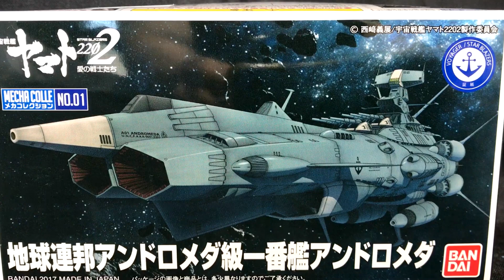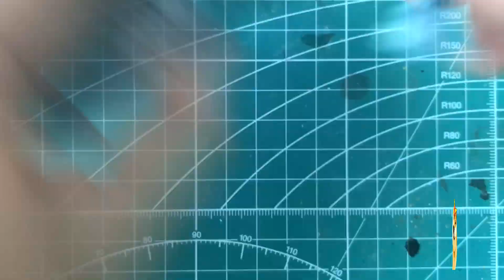Bandai Battleship Yamato 2202 U.N.C.F.AAA-01 Andromeda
A quick video on my AAA-01 Andromeda build. The ship is spectacular, even comes with decals. This is BY FAR my favorite miniature ship in the Bandai Battleship Yamato series. The Yamato itself would come second. I did a little bit of weathering because the plastic would look really plain. I also painted the nose and the helm of the ship.

"Star Blazers: Space Battleship Yamato 2202, known in Japan as Space Battleship Yamato 2202: Warriors of Love is a Japanese military science fiction animated film series produced by Xebec, and the sequel to Star Blazers: Space Battleship Yamato 2199, originally based on the Space Battleship Yamato television series created by Yoshinobu Nishizaki and Leiji Matsumoto. It is directed by Nobuyoshi Habara (Fafner in the Azure) and written by Harutoshi Fukui (Mobile Suit Gundam Unicorn) with official character designs by Nobuteru Yuki. The first film of the series was released simultaneously in Japanese theaters and streaming services starting February 25, 2017. Similar to the first film series, the second loosely adapts both the animated series Space Battleship Yamato II and the movie Arrivederci Yamato."